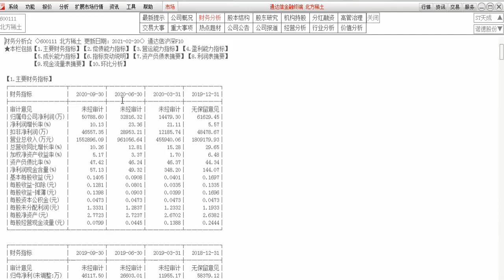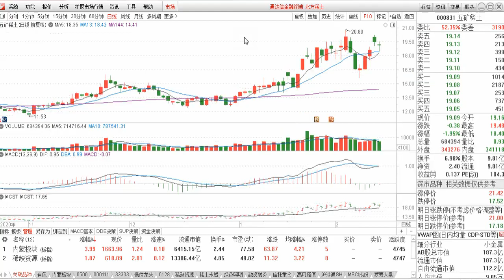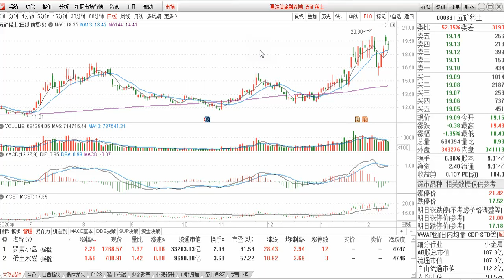盛和资源已翻倍 北方稀土 五矿稀土 会有翻倍可能吗 后市怎么看